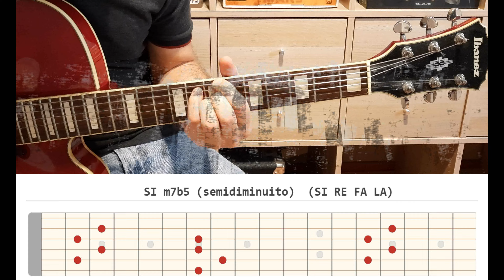CHITARRA JAZZ - ACCORDO IN UN MINUTO- Si m7b5